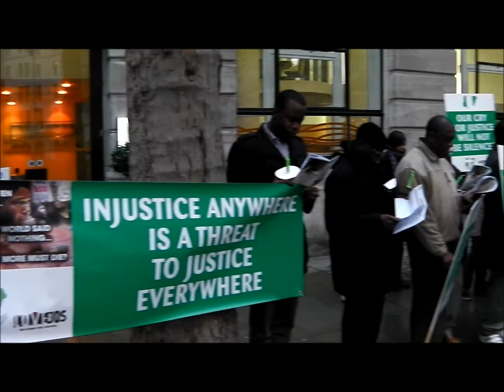A Call to Prayer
Video Clip of Candlelight Vigil at Nigeria High Commission in London on 20 Jan 2012